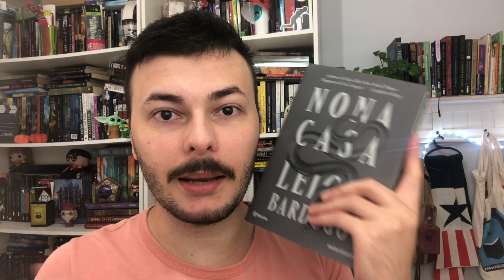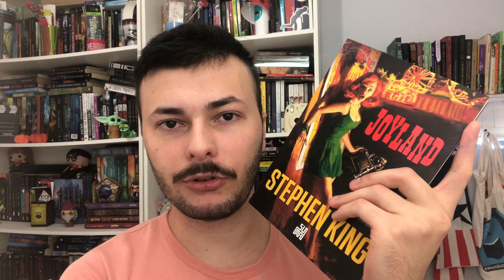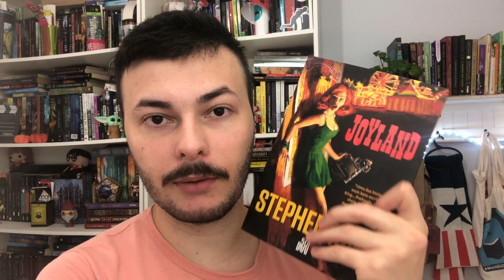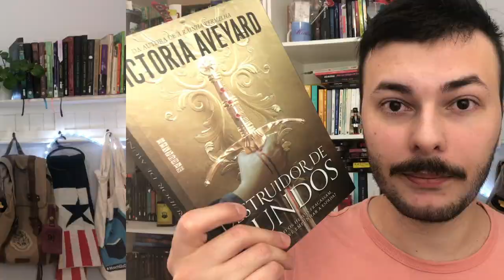LEITURAS DE MAIO (ou o mês de poucos livros realmente bons e algumas decepções) | Luckyficious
No mês de maio li vários livros que não gostei tanto, livros três estrelas, bem mais ou menos... mas também li alguns livros bons.
Espero que gostem de saber sobre as minhas leituras do mês de maio!